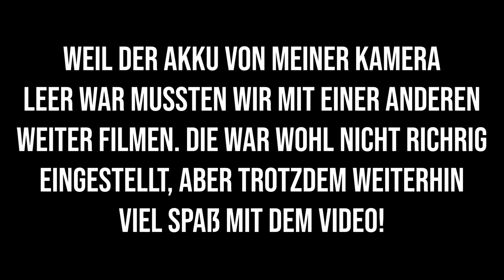CHAMPIONS LEAGUE HAMMERGRUPPE (FUßBALL CHALLENGE) | LOCOFLOKI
Was geht ab Lococlub? ✌🏼

Diesmal habe ich mir ein neues Format für Euch ausgedacht. Wir treten stellvertretend für einen Verein aus der Champions League Hammergruppe mit dem FC Barcelona, Borussia Dortmund, Inter Mailand und Slavia Prag an. Jeder hat dabei immer zwei Spiele gegen alle Gegner der Gruppe. Was meint ihr wer gewinnt?

📝 KOMMENIEREN
• Wie fandet Ihr das Video & was wollt Ihr als nächstes sehen?